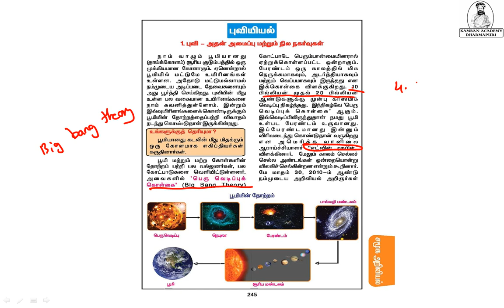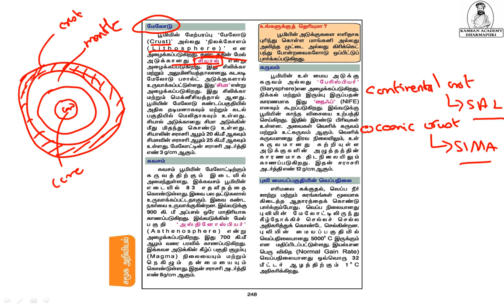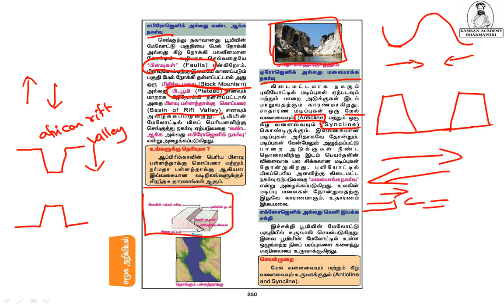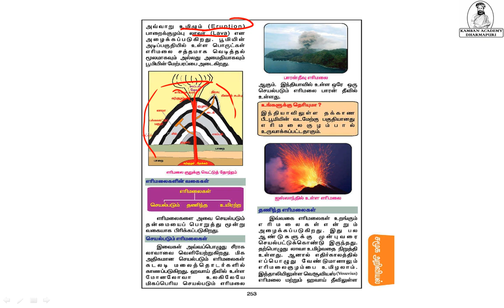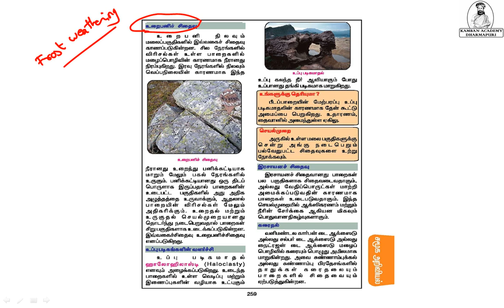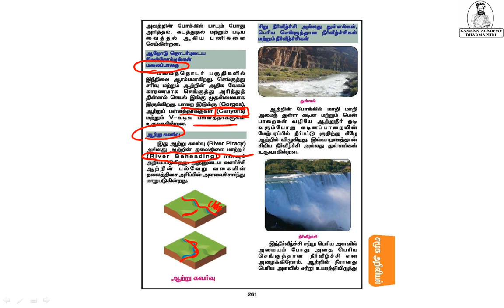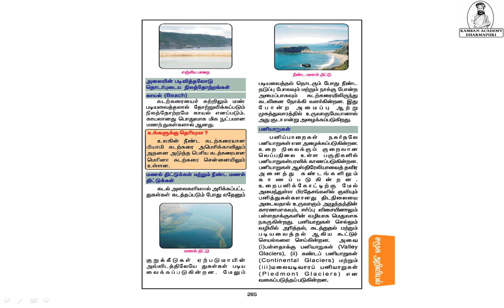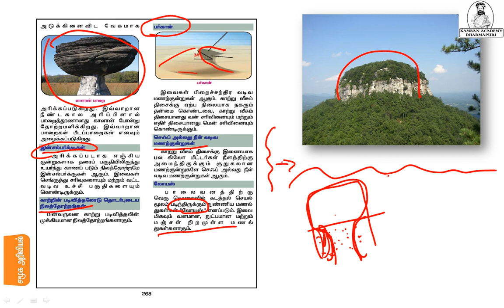TNPSC GEOGRAPHY IN TAMIL (7 TH BOOK ) புவியியல் - PART 1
TNPSC GEOGRAPHY - 7 TH BOOK PART 1 (EARTH AND LANDFORMS)

GIVE SUPPORT US